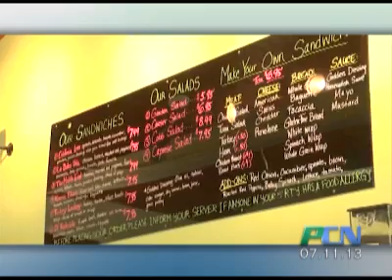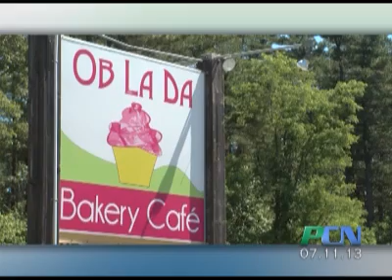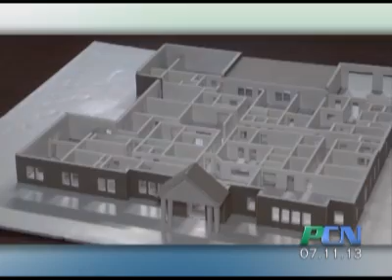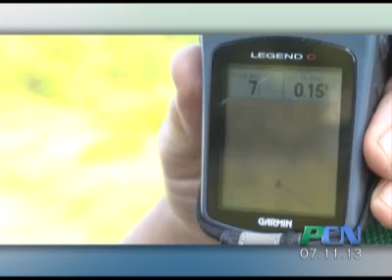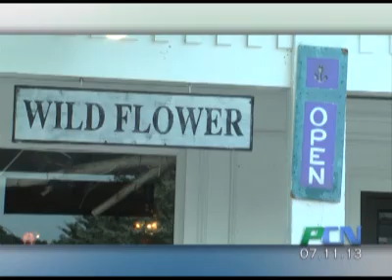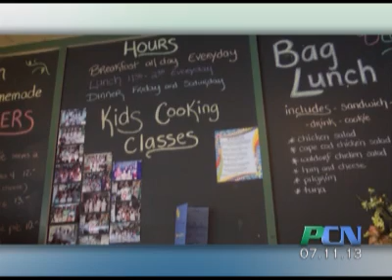PCN Whole Episode 7-11-13